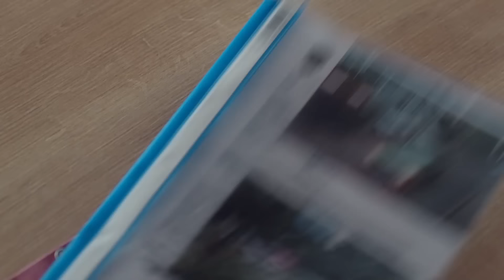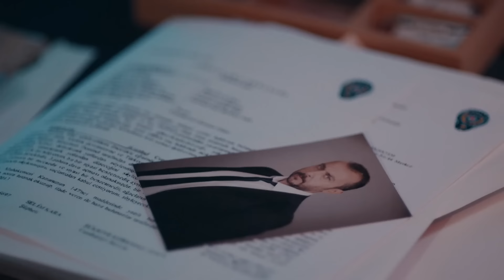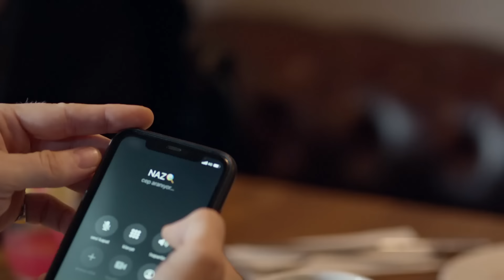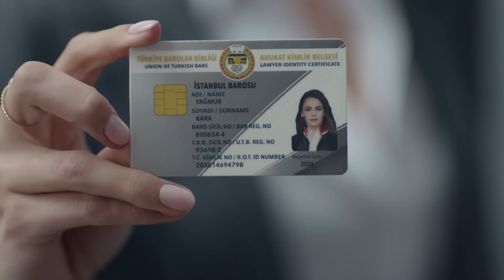Son Yaz | 26. Bölüm (FULL HD) (FİNAL)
TÜR: DRAMA
YAPIM ŞİRKETİ: O3 MEDYA
YAPIMCI: SANER AYAR
YÖNETMEN: SEMİH BAĞCI, ALİ AYYILDIZ
SENARYO: DENİZ DARGI, CEM GÖRGEÇ, CENK BOĞATUR